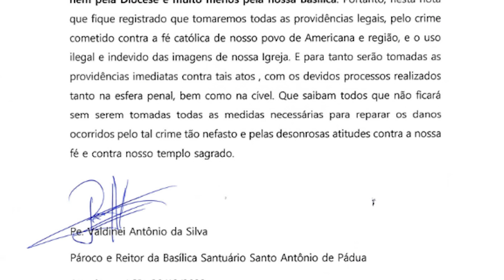REPORTAGEM – HENRIQUE FERNANDES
TV TODODIA CANAL 14.1